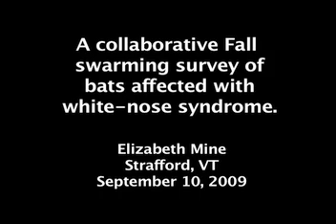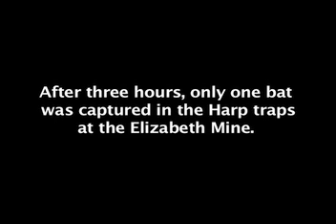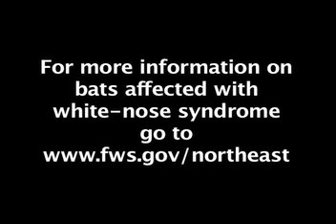Bats affected by white-nose syndrome in VT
Join U.S. Fish & Wildlife Service and Vermont Fish and Wildlife Department biologists as they conduct a Fall swarming survey of bats affected with white-nose syndrome at the Elizabeth Mine in Strafford, VT.